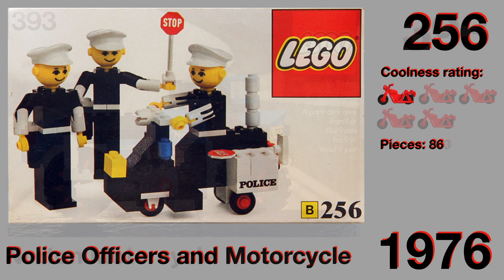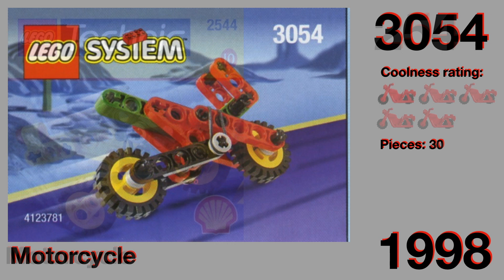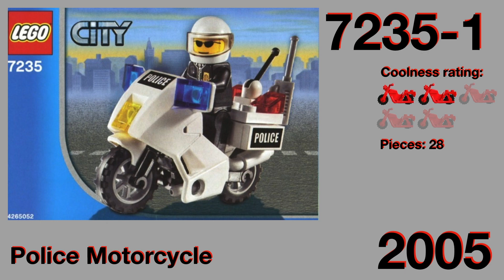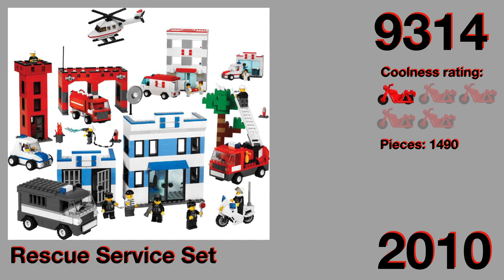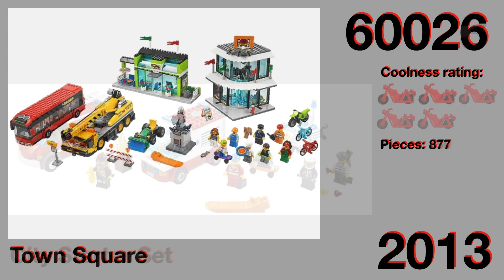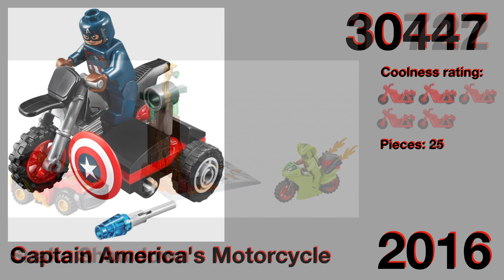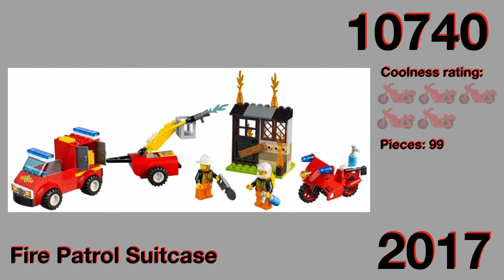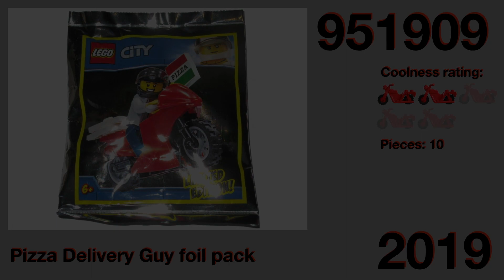ALL Lego MOTORCYCLES sets 1956-2019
This video shows all Lego MOTORCYCLES sets that Lego ever made between 1956 and 2019 including the new Lego Harley Davidson motorcycle . Which set do you have in your Lego collection? I am also curious which motorcycle you like the most?